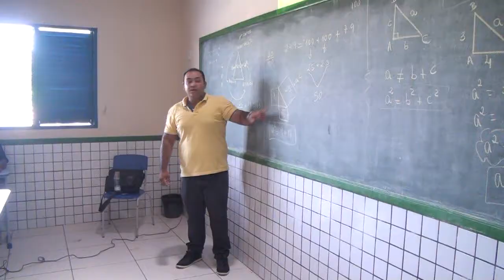Profissionais da educação fazem avaliação da jornada pedagógica 2017 em Pedro do Rosario MÁ.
Os profissionais da área da educação de Pedro do Rosario fazem avaliação dos objetivos que pretendem ser alcançados através da jornada pedagógica 2017.